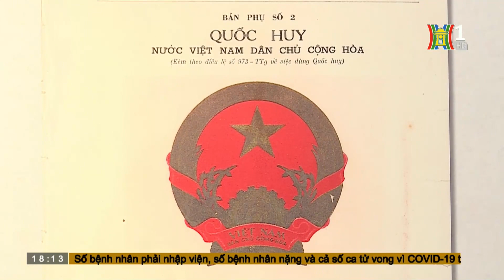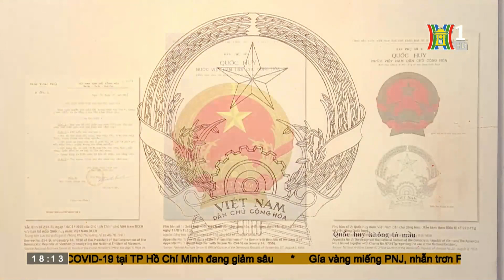Việt Nam có thêm 23 hiện vật được công nhận là quốc bảo | HANOITV